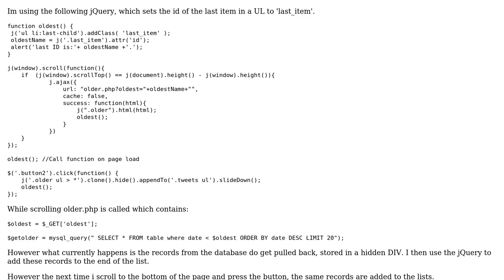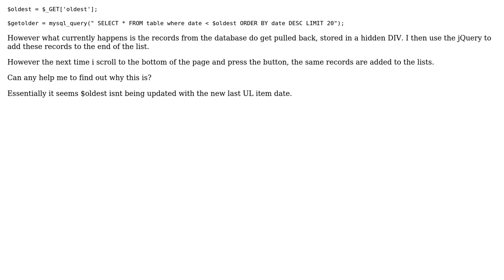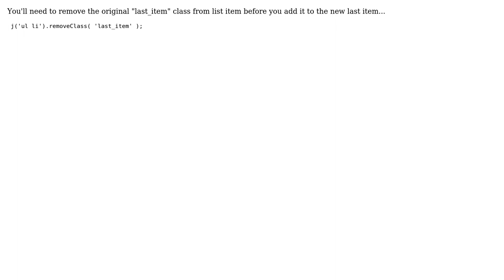Reloading new content while scrolling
With thanks & praise to God, and with thanks to the many people who have made this project possible! | Content (except music & images) licensed under CC BY-SA | Music | Images & others | With thanks to user Rik Heywood user CLiown and the Stack Exchange Network Trademarks are property of their respective owners. You are responsible for your own actions.